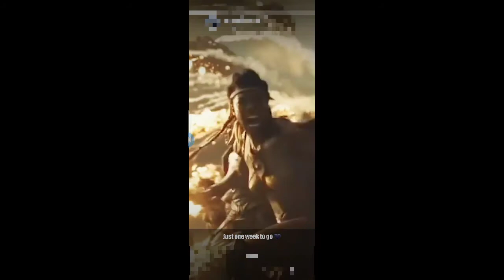Justice league snyder cut